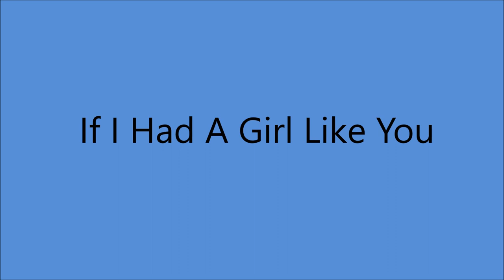Aileen Stanley and Billy Murray - If I Had A Girl Like You [1925].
[Written by  Ray Henderson - Mort Dixon - Billy Rose]
    Recorded  Circa 1925 by Richard B. Gilbert
              14 August 1925 by Benny Krueger's Orchestra [inst]

Recorded  22 September 1925 New York -
Aileen Stanley [vcl refrain]
Billy Murray [vcl leader]
  Frank Banta [piano]

BILLY MURRAY
1st Recorded  1897 on Cylinder with Matt Keefe [tenor and yodeller]